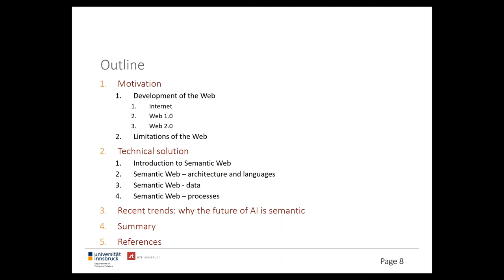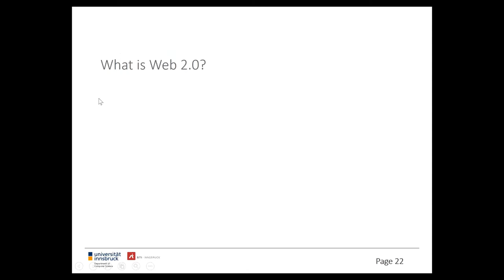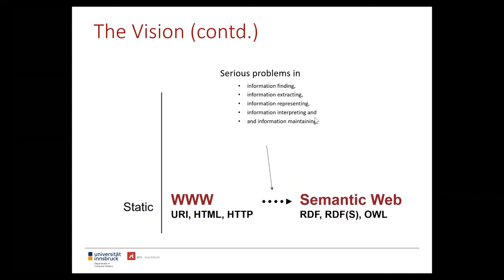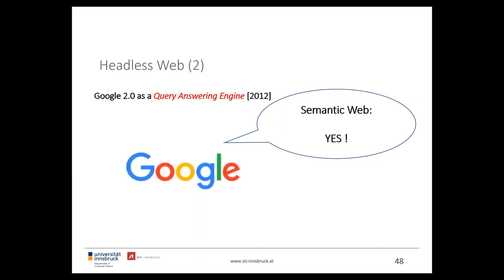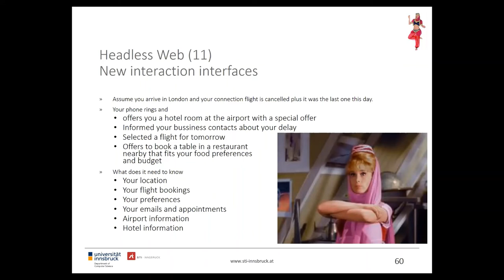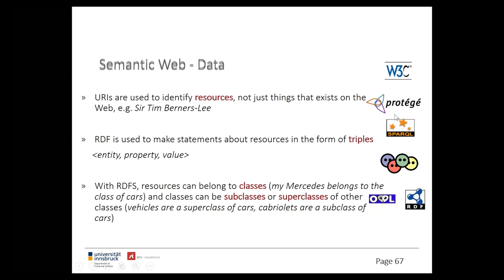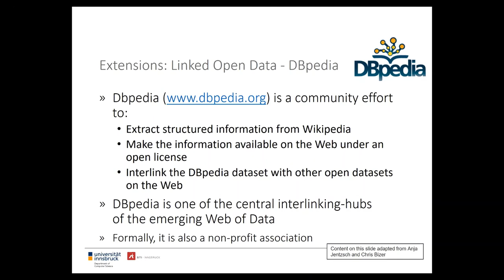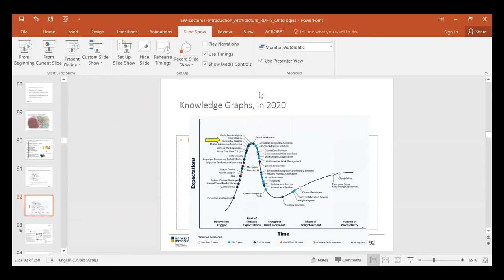Semantic Web Lecture 1 - 09.10.2020 (WS 2020/21)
Introduction to the Semantic Web, History of the Web up to Modern Developments.
Semantic Web Lecture 1, Winter Semester 2020/21 @ University of Innsbruck, Austria.